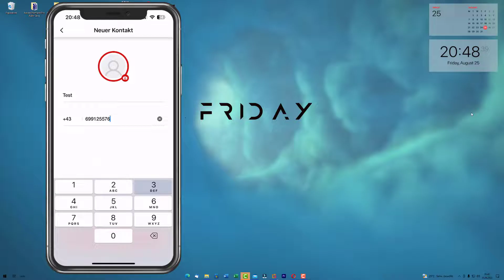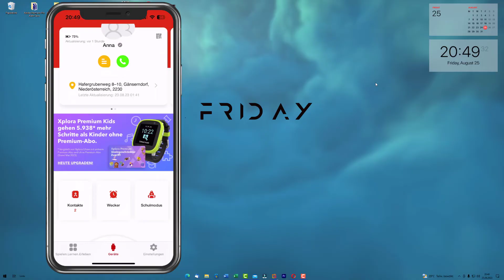XPLORA X6 PLAY Kontakt hinzufügen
➤ Diese Kamera nutze ich:
Canon EOS M50 Mark II

➤ Diesen Gimbal nutze ich:

➤ Dieses Stativ nutze ich:

➤ Dieses Mikrofon nutze ich: